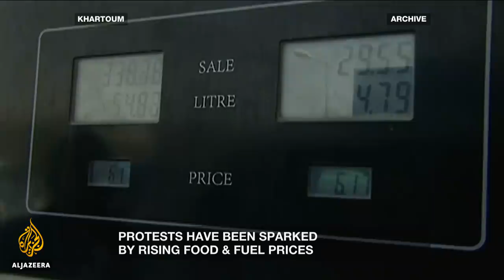🇸🇩Will Omar Al Bashir survive the protests? l Inside Story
Sudan lost most of its oil revenues when the South seceded in 2011, and it’s struggled to recover.
Inflation rates have skyrocketed, prices have more than doubled and the value of the Sudanese pound has plunged.
Protests against the worsening situation started on Wednesday in the eastern region, quickly spilling over across the country and reaching capital Khartoum.
The government of Omar Al Bashir reacted to demands it resign by imposing curfews and state of emergencies.
But is that the answer?
And how much of a threat are these protests to Omar Al Bashir's regime?

Guests
Faisal Muhammed Saleh, Political Analyst and Former Director of Programmes at Teeba Press.
Abdelwahab El-Affendi, Professor of Politics at the Doha Institute.
Douglas Johnson, author of the book, 'South Sudan, A New History for a New Nation.